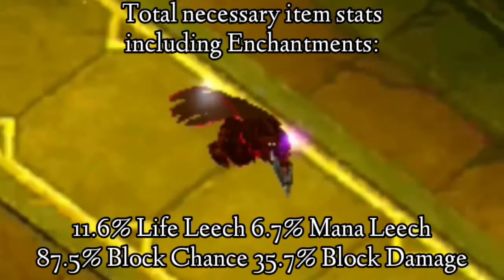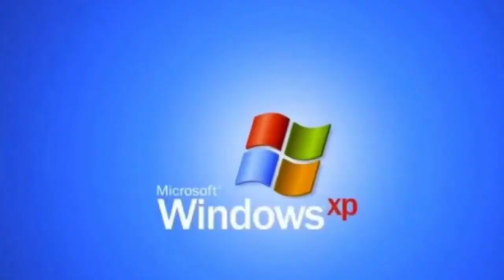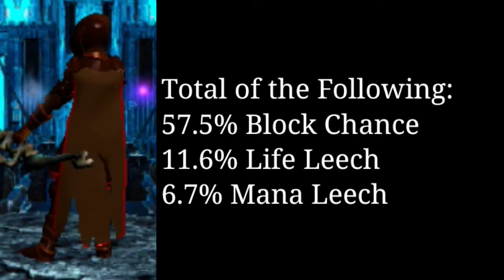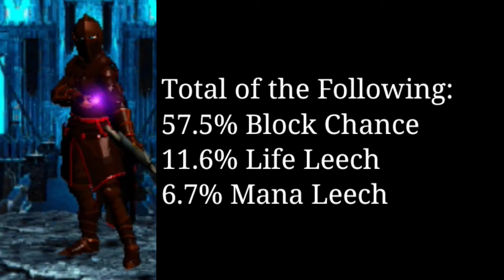I Equip a Crafted Item, and this Happened...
Vengeance RPG 2D version v.1.3.4.2

Vengeance RPG Subreddit
r/VengeanceRPG